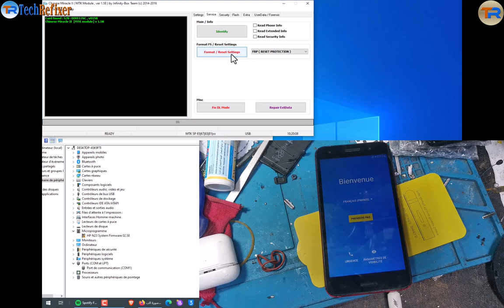infinix x559 FRP BYPASS google Account Remove By CM2 Dongle